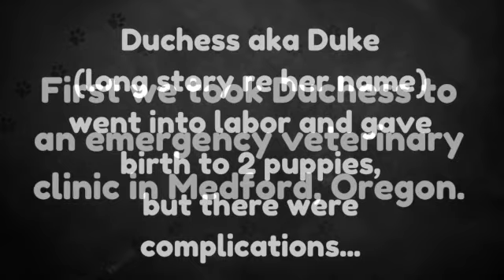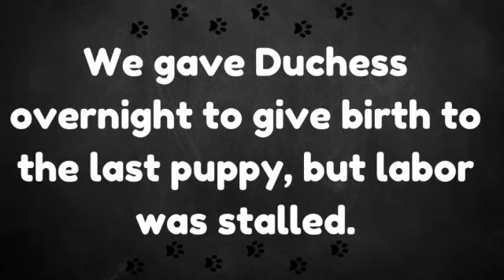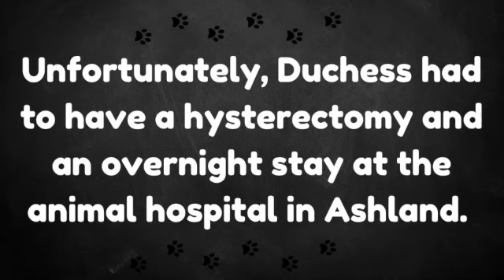Watch Mama Dog in Labor CONTRACTIONS & GIVING BIRTH + FEEDING NEWBORN PUPS!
It has been a long ordeal for poor chocolate mama Lab, Duchess. She gave birth to 2 puppies and then her labor stalled. We tried to induce labor with oxytocin to no avail, so we took her to an emergency veterinary clinic in Medford, Oregon, an hour away, where she had a sonogram and an evaluation. She was in good health, so we were advised to let her continue to deliver on her own. However, labor continued to stall, so we took her up to another veterinary clinic in Ashland, Oregon, where she gave birth to a third puppy and then had to have emergency hysterectomy surgery. Mama is now doing well in recovery and we're caring for her 3 very healthy puppies by bottle- and tube-feeding them at home, even though their mama is also back home with us. The reason they can't nurse with their mama is due to the strong antibiotics Duchess is taking. We can't let those antibiotics be passed to her pups. One of our neighboring partner breeders has a mama Lab with a new litter of pups, so we're going to try putting Duchess's pups with this new mom today (11/9/23). We pray the surrogate mama Lab will accept Duchess's puppies and nurse them and care for them well.

Just another day in the life at Marble Mountain Kennels! (But this is not a typical day, mind you. Most of our mama dogs give birth to pups easily with no complications. This is a rare exception to the rule.)

P.S. In case you're wondering about the gross green goop that came out when the puppy was born, that's perfectly normal. It's discharge from the placenta.